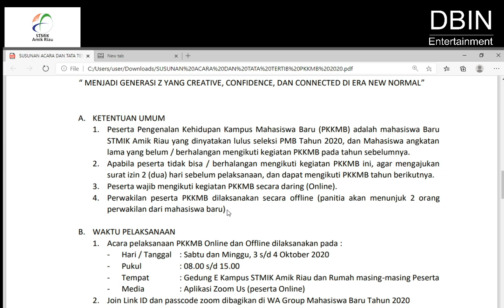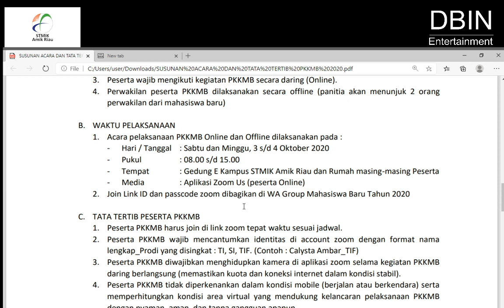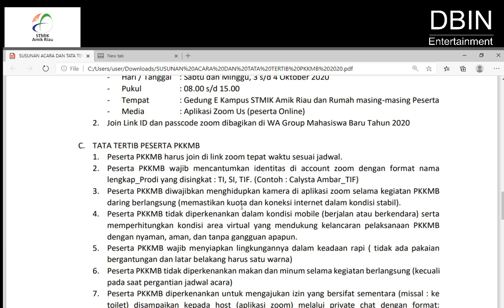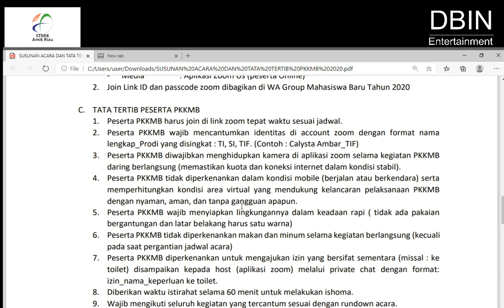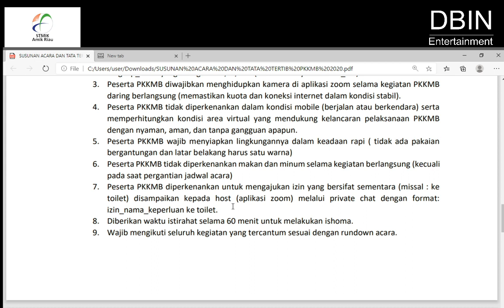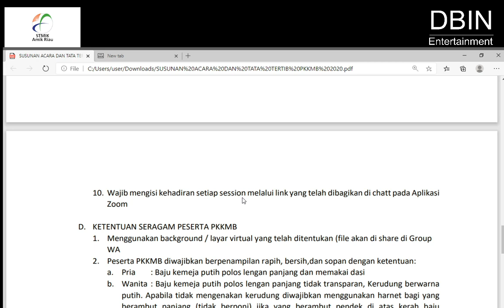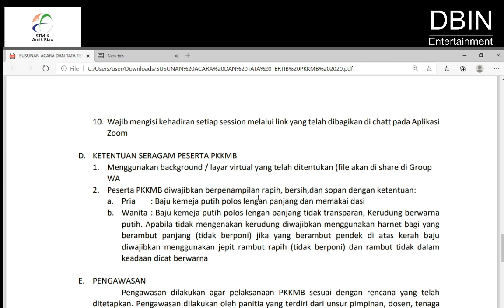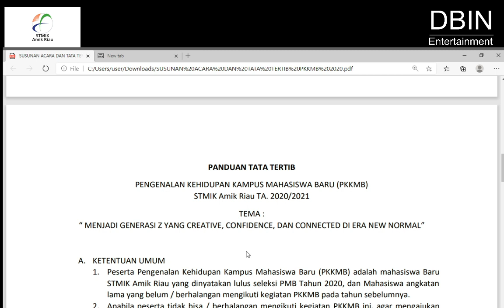Part 1 | PANDUAN TATA TERTIB PKKMB 2020 SAR | DBIN 6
PENGENALAN KEHIDUPAN KAMPUS MAHASISWA BARU (PKKMB )
 STMIK Amik Riau TA. 2020/2021
TEMA : “ MENJADI GENERASI Z YANG CREATIVE, CONFIDENCE, DAN
                CONNECTED DI ERA NEW NORMAL”

Pengenalan Kehidupan Kampus bagi Mahasiswa Baru (PKKMB) merupakan program yang WAJIB diikuti oleh Seluruh Mahasiswa Baru dan merupakan kegiatan untuk memperkenalkan dan mempersiapkan para mahasiswa baru berproses menjadi mahasiswa yang yang dewasa dan mandiri, mempercepat proses adaptasi mahasiswa dengan lingkungan.